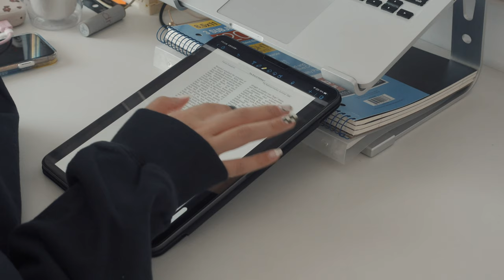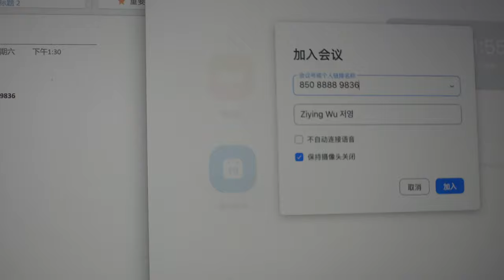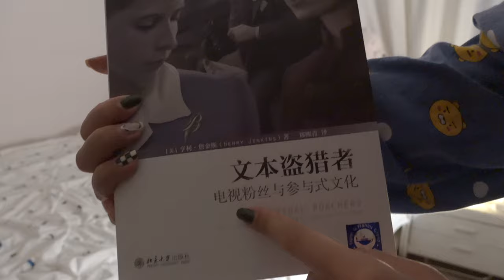COLLEGE LIFE : 📖 First Day of Grad School at Yonsei University 연세대학교 | ONLINE ver.